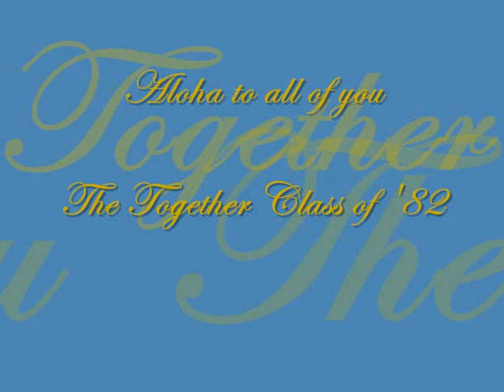Punahou 25th Reunion Video 2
A continuation of 1